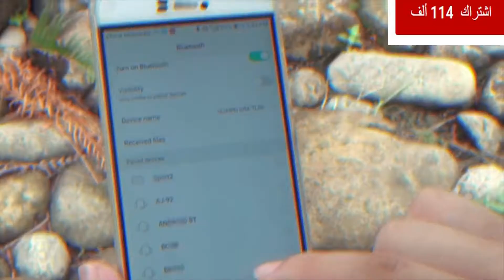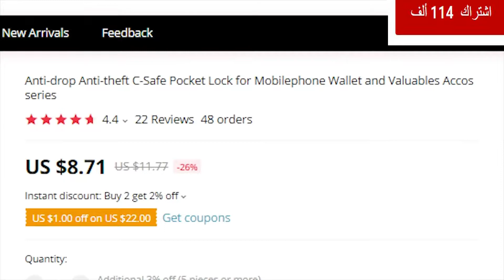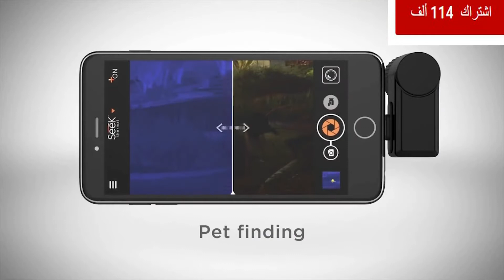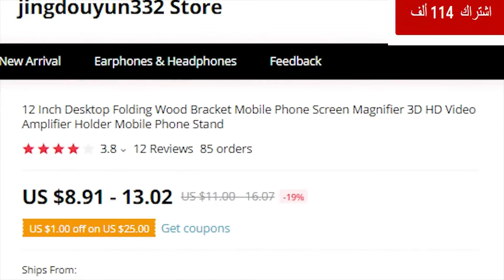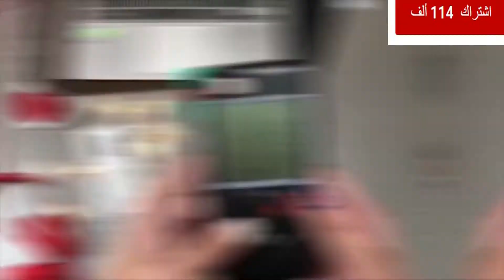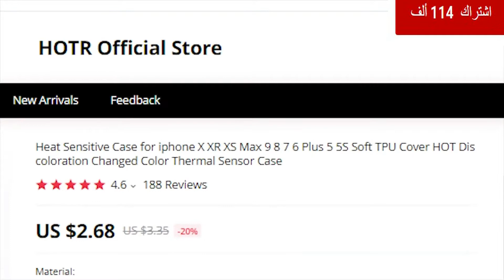منتجات للأيفون والهواتف الذكية مميزة على موقع علي أكسبريس ALIEXPRESS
روابط السلع مباشرة علي اكسبريس للعلم هذه ليست توصية بالشراء أو غير ذلك انما هي مراجعة لأفضل المنتجات الصينية على موقع علي اكسبريس:
منتج رقم 1      سماعة واير لس وعصا سلفي وحامل للهاتف الذكي
منتج رقم 2      جيب الهاتف الذكي ضد السرقة وضد السقوط
منتج رقم 4   حافظة ايفون اكس وايفون بلس 7 و8  بعدسات متعددة 6 في 1
منتج رقم 5     باور بانك وسماعات واير لس وقنينة ماء
منتج رقم 6     عصا سلفي من الالمنيوم وقاعدة هاتف ذكي سهلة التخزين
منتج رقم 7   قاعدة الايباد والأجهزة بحجم 12 بوصة مع مكبر للصورة من الخشب
منتج رقم 8   حافظة الايفون ولعبة قيم في نفس الوقت
منتج رقم 9   شاحن سريع ايفون اكس واكس ار واكس اس
منتج رقم 10   غطاء الايفون اكس واكس ار واكس اس حراري متقلب الألوان